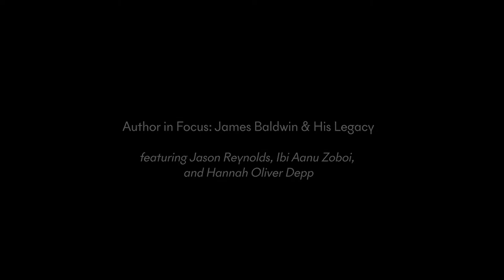Author in Focus: James Baldwin & His Legacy featuring Jason Reynolds and Ibi Zoboi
As part of the National Book Foundation's Author in Focus program, we partnered with the DC Public Library to bring two National Book Awards–honored authors together for a celebration focused on the literary legacy and seminal works of James Baldwin, a four-time National Book Award Finalist. On Sunday, June 23, Jason Reynolds (Ghost, A Long Way Down) and Ibi Zoboi (American Street) sat down with Hannah Oliver Depp at the Anacostia Neighborhood Library in DC for a conversation on the enduring work of James Baldwin. Author in Focus was made possible by Velvet Film and the Ford Foundation.